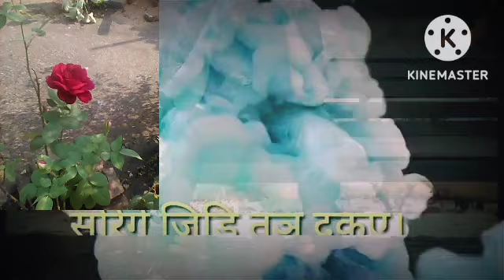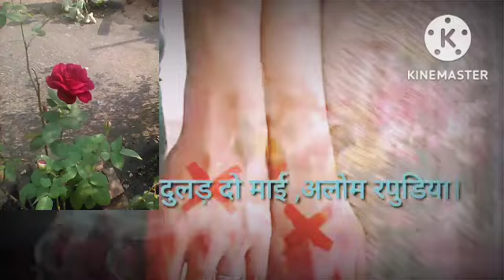Ho Munda sayri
@Lingarapingua homunda